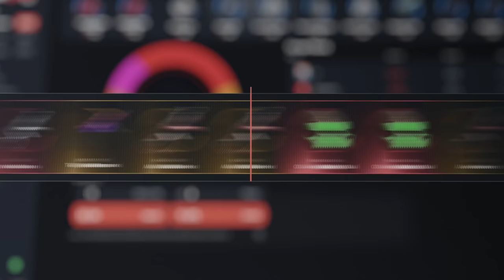RAIDEAMOS A LOS VECINOS MOLESTOS | RUST Gameplay Español